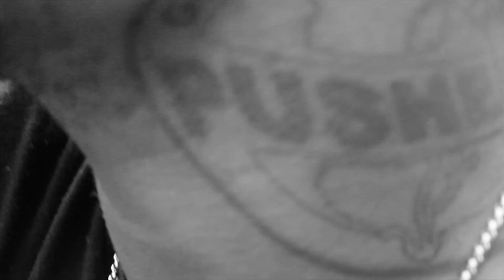"CONTROL FREESTYLE" (ATLANTIC CITY DISS) DIRECTED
GARDEN STATE PUSHER DISSES THE WHOLE ATLANTIC CITY IN HIS FREESTYLE OVER THE CONTROL BEAT DIRECTED BY @SELFMADEFILMZ FOR ALL VIDEOS,PHOTO SHOOTS,BLOGS, AND GRAPHIC DESIGNS CONTACT